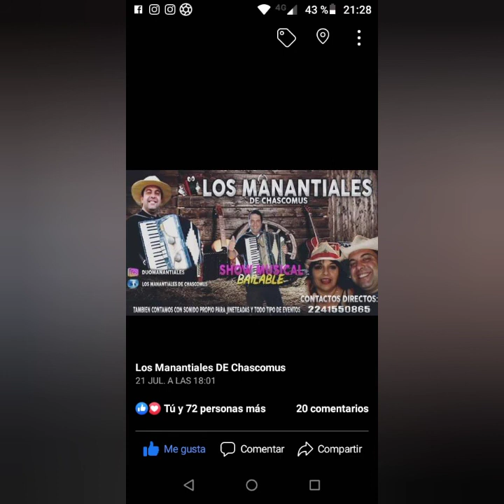LOS MANANTIALES DE CHASCOMUS (la cumparsita) tango.